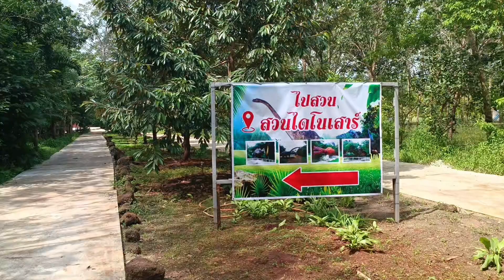สวนไดโนเสาร์ น้ำตกสำโรงเกียรติ อำเภอขุนหาญ จังหวัดศรีสะเกษ Samrongkiat Dinosaur Park KhunHan Sisaket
สวนไดโนเสาร์ น้ำตกสำโรงเกียรติ อำเภอขุนหาญ จังหวัดศรีสะเกษ Samrongkiat Dinosaur Park Khun Han Sisaket Thailand